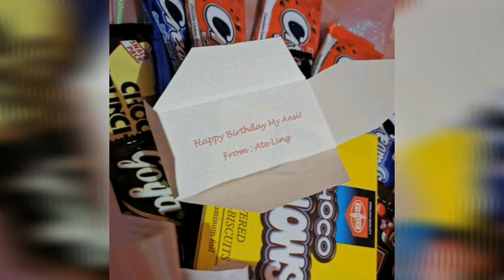HAPPY BIRTHDAY🎂 HAPPY FAM❣️